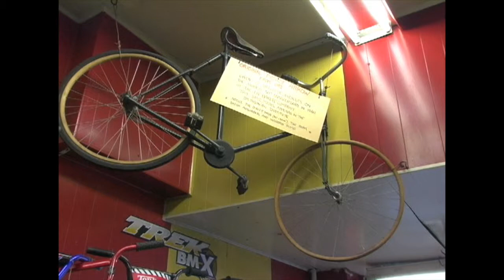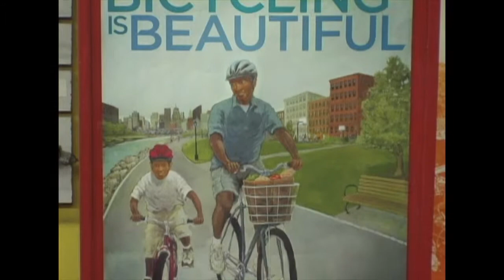Bellitte Bicycles - The Oldest Bicycle Shop in America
New Yorkers have always had a love affair with bicycles. Part of the city’s landscape for more than 100 years, bicycles are used for commuting, exercising, or just sightseeing around the Big Apple. One bike shop in Jamaica, Queens, understands this love affair especially well—Bellitte Bicycles.